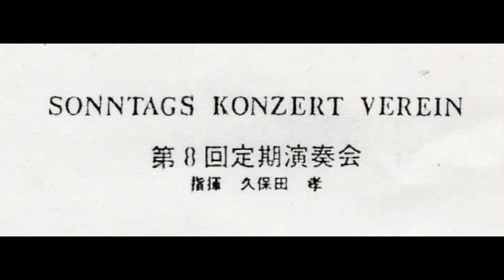SKV08-05 シンフォニア・ロマンティカ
Sonntags Konzert Verein
(SKV 日曜音楽協会合奏団）
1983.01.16 第8回定期演奏会
シンフォニア・ロマンティカ
Leaflet